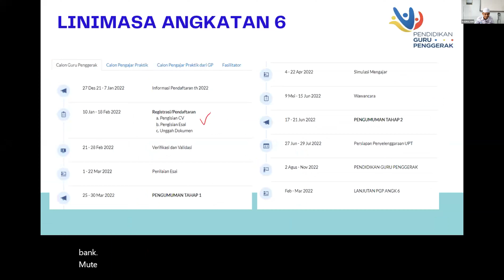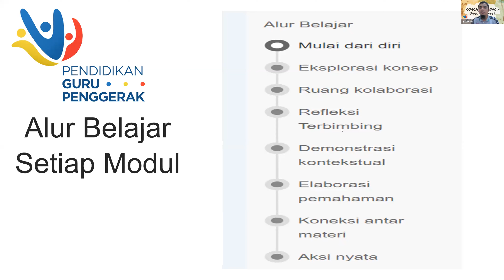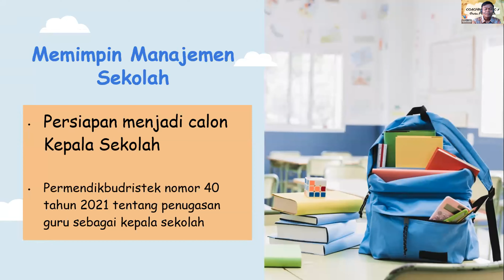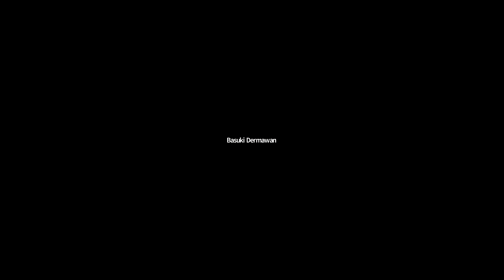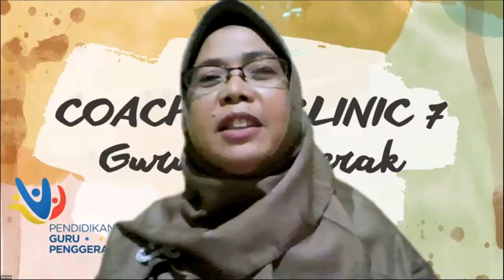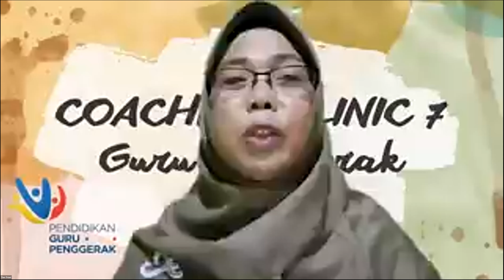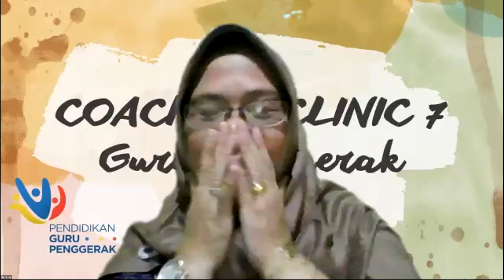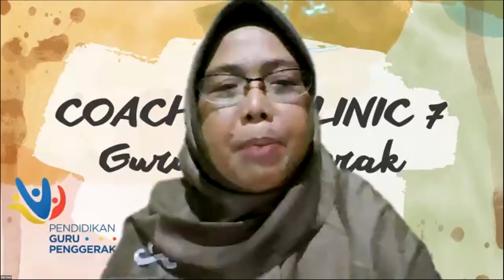Coaching Clinic 7 || IMelda || Tien || Badrul || Ridwan || Icap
Dukung Terus Channel badrulaini | Jika ada manfaat dari Youtube maka akan di sisihkan untuk keperluan Sosial | Operasional Masjid| Anak Yatim | dll | أمين

Office:
SMA Babussalam Pekanbaru
Home Base:
Masjid